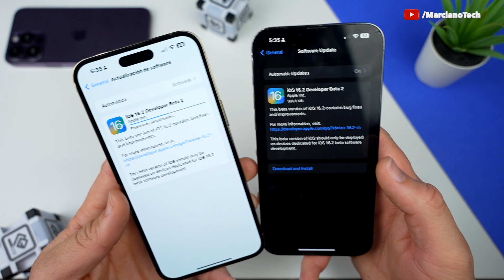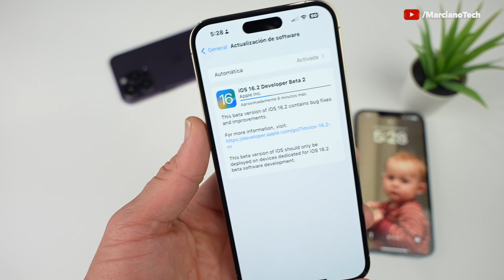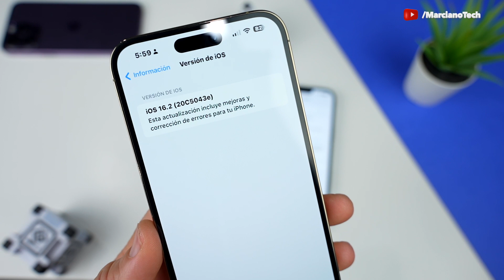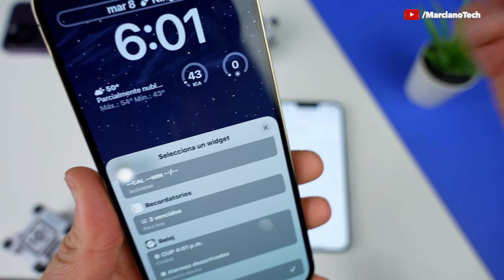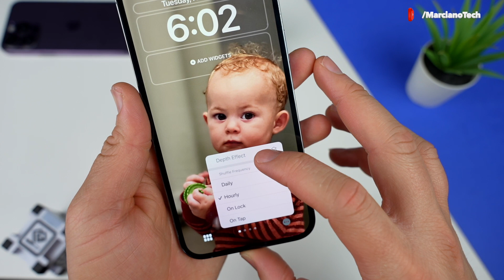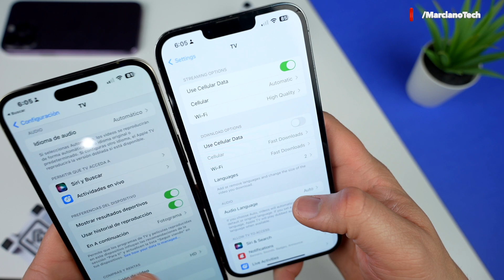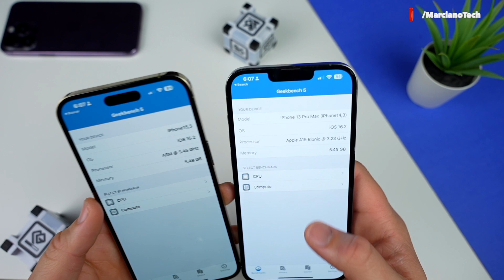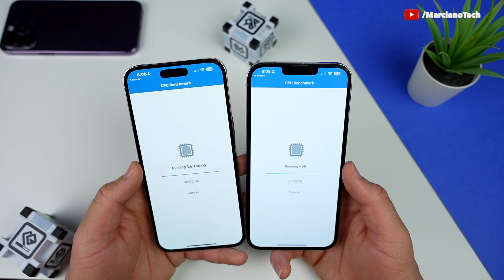iOS 16.2 BETA 2 LIBERADO!!! TODO LO NUEVO Y BUENO!!!!!!!